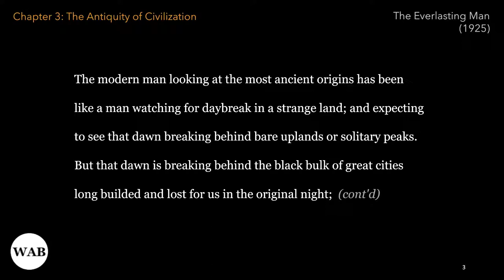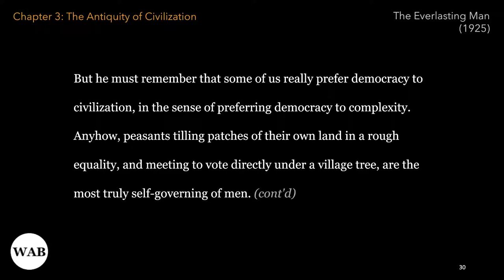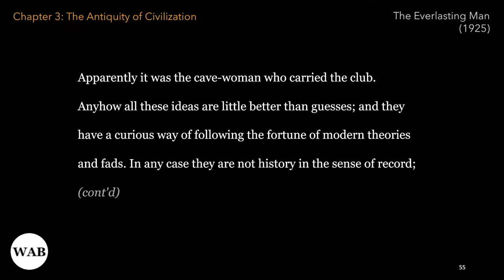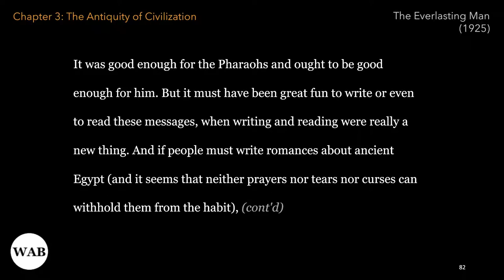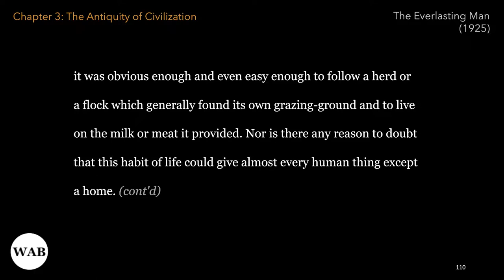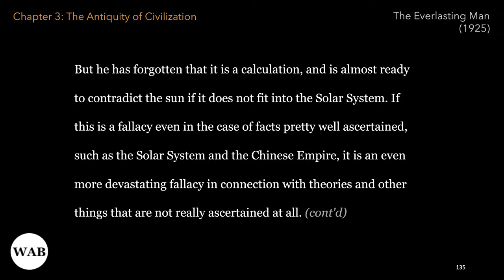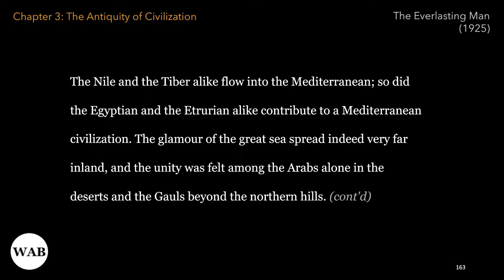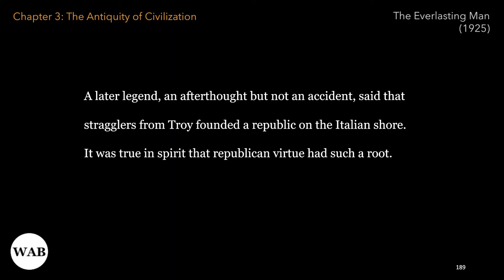The Everlasting Man​ (G. K. Chesterton​) — Part I, Chapter 3: The Antiquity of Civilization (Spoken)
A Christian apologetics written by English writer G. K. Chesterton (1874–1936) and published in 1925 by Hodder & Stoughton. In the words of columnist Ross Douthat, it is "the best modern argument for Christianity I've ever read."* More about the book More about the author

Cover art: "Cross at Sunset​" (ca. 1848) by American painter Thomas Cole. Museo Thyssen explains: "Towards the end of his life Thomas Cole executed a final series of paintings on religious subjects known as The Cross and the World. In it, the artist – a pioneering landscape painter considered the founder of the Hudson River School – depicted a sublime vision of nature that became the vehicle for his quest for salvation and spiritual knowledge. [...]" For more details about the painting, visit Thyssen-Bornemisza National Museum